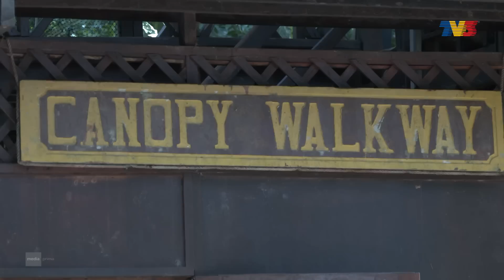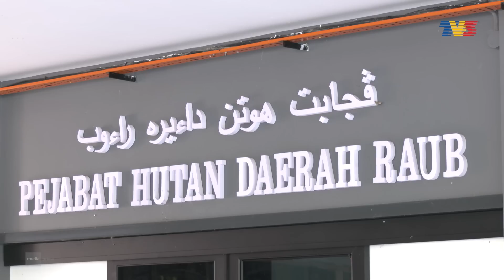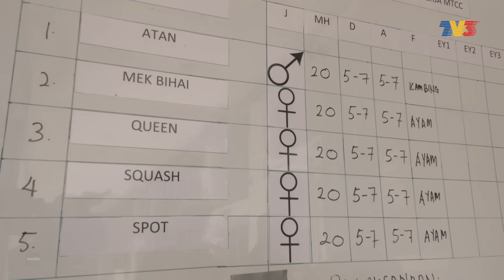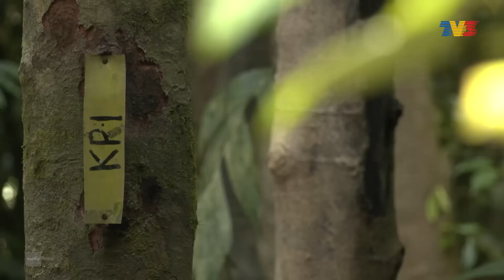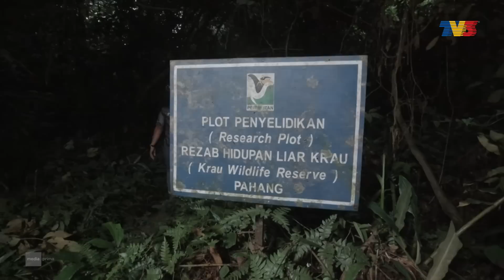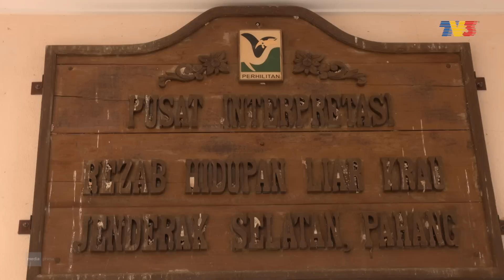[FULL] Majalah 3 (2022) | 11 Jul - Belantara Warisan Makmur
1. Belantara Warisan Makmur - 1:25
Taman Negara Kuala Tahan, Pahang, aset negara yang bukan sahaja dikenali rakyat malaysia, malah turut menarik perhatian pengunjung dan juga pengkaji dari luar negara. Keindahan alam ribuan tahun serta khazanahnya ternyata memukau. Selain meniti dan mendaki, eksplorasi di sepanjang Sungai Tahan tidak kurang hebatnya. Pengunjung malah boleh mendekati perkampungan orang asli. Selain itu, Majalah 3 juga membawa penonton ke Raub untuk mendalami keindahannya. Bukan itu sahaja, Pasukan Majalah 3 juga menyelami tugas pusat konservasi yang membawa peranan penting dalam masa depan hidupan liar.